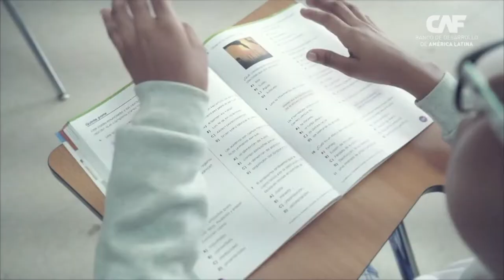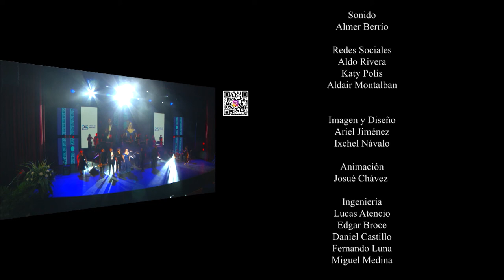Concierto Panamá nos Inspira - Celebración de los 25 años de CAF en Panamá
Este 17 de julio 2022, en la Ciudad de Panamá, CAF conmemoró los 25 años de la incorporación del país a la institución con una serie de eventos que incluyó la realización del CLXXV Directorio de CAF, un concierto con la cantautora Patricia Vlieg, entre otros.

El concierto fue una celebración de nuestras identidades, aportes, historias y memorias a través de las canciones que nos representan; una manera de contarnos y reconocernos; una experiencia para generar el diálogo y conjugar saberes, sensaciones y sentimientos en un abrazo musical.

Durante 25 años CAF ha demostrado su compromiso con Panamá, desde la aprobación de su primer crédito de USD 60 millones destinado en 1998 al Ministerio de Obras Públicas para el entonces Programa de Infraestructura Vial, Corredor Interoceánico, extendiendo su respaldo a iniciativas ambientales como el Programa de Apoyo a la Política Nacional de Cambio Climático, proyecto al que se brindó una financiación por el orden de USD 320 millones. Durante el periodo de 1997 a 2022, la cartera de CAF en Panamá se consolidó pasando de USD 5 millones en 1998 a USD 2.678 millones en la actualidad.

Sobre Patricia Vlieg

Cantora, multi-instrumentista, compositora, arreglista, investigadora musical y conferencista. Egresada de Berklee College of Music. Solista de trayectoria internacional, ha actuado en escenarios de América, Europa y Asia. Cuenta con una importante discografía y ha realizado colaboraciones con artistas como Paquito D ́Rivera, Berta Rojas, Lilián Saba, Popi Spatocco, Lila Downs, Pedro Aznar, Aquiles Báez, Cheo Hurtado, entre otros.

“Siempre afirmo que una tierra no es lo mismo sin sus canciones. Son ellas, nuestros mapas sonoros, documentos para la memoria, puentes para el encuentro y lazos de unión. Por esto, me honra acompañar este viaje hecho de canciones, historias e imágenes; que busca contar al Panamá que somos y soñamos ser; el Panamá que han interpretado sus poetas y cantores; al Panamá multicultural que ha sabido nutrirse de música provenientes de muchas tierras y ofrecer desde aquí un abrazo musical iberoamericano. Son las canciones, miradas que nos inspiran; palabras que nos definen; vínculos que abren puertas a la sensibilidad y a la comprensión mutua”: Patricia Vlieg.

Redes: @patriciavlieg

Sobre el concierto

Concepto, Arreglos, Dirección Musical - Patricia Vlieg
Orquestación - Popi Spatocco
Ingenieros de sonido - Rob Griffin, Giulio Jiménez
Asistente de sonido y montaje - Jefferson Smith
Imágenes aéreas - Cortesía Fundación Albatros Media
Audiovisuales - Cine Animal
Luces y video - Fluge Audiovisuales Centroamérica
Producción general - Vilma Esquivel

Músicos

Patricia Vlieg - Voz, Piano
Samuel Batista - Saxofón alto, soprano
Marcela Méndez - Flauta
Vilma Esquivel - Guitarra
Carlos Quirós - Contrabajo
Milagros Blades - Percusión folklórica y Latina
Eric Blanquicet - Percusión étnica
Marcelino Guerra - Acordeón
Misael Betancourt - Maracas
Violines primeros: Gerardo Roa, Carol Marín, Stefany Sarmiento
Violines segundos: Ruth García, Enoiry Sulbarán, Arlene Magallón, Violas, Vianet García, Jessica Palacios
Cellos: Yumiko Tokumoto, Giselle Burgos

Producción para televisión - SERTV

Director General SERTV - Eddie Araúz
Subdirector SERTV - Oscar Faarup
Director de Producción - Luis Panay
Sub-Directora de Contenidos de Producción - Catalina Sanmartín M.
Productor y Realizador de Televisión - Danel Sánchez
Asistentes de Producción - Karla Ortíz, Ricardo Connolly
Director de Fotografía - Roberto "Chino"LIc
Director de Cámara - Yerman Navas
Camarógrafos - Camilo Rangel, Justino Melgar, Alan Ayala, Mónica Díaz, Luis Pinzón
Asistente Camarógrafos - Iván Calvo
Iluminación - Roberto ¨Chino¨ Lic
Imagen y Diseño - Ariel Jiménez, Ixchel Návalo
Animación - Josué Chávez
Ingeniería - Lucas Atencio, Edgar Broce, Daniel Castillo, Fernando Luna, Miguel Medina